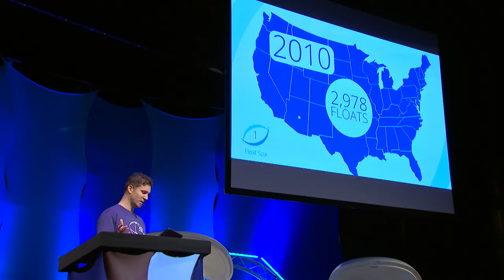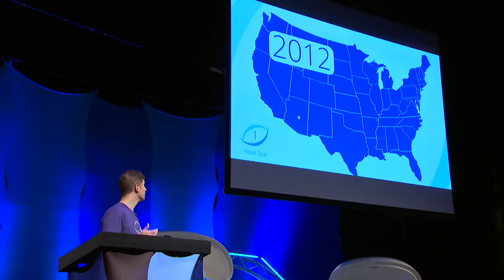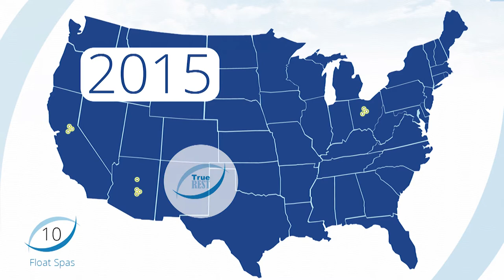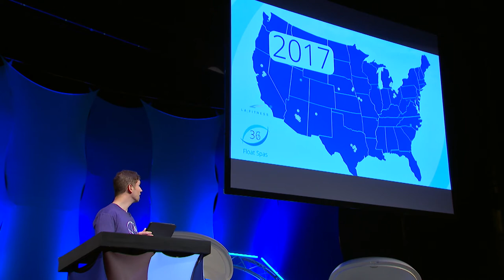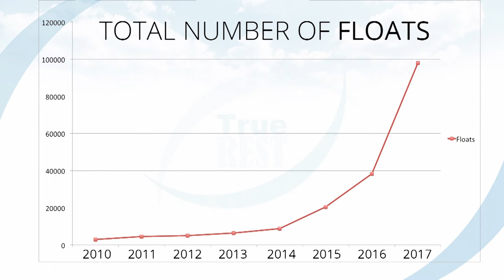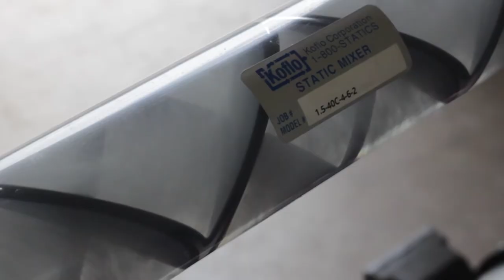Nick Janicki - Float Conference 2016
Nick Janicki is the founder of the float tank manufacturing company Float Pod Technologies, and of True REST, now the largest float franchise in the world.

Nick talks about the expansion of True REST centers in the US, as well as some strategic partnerships with companies like LA Fitness.